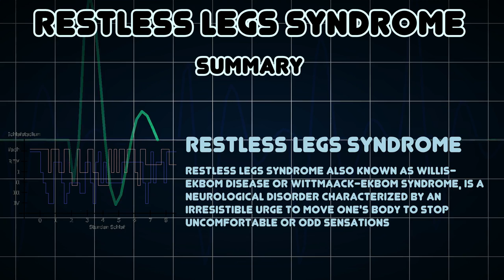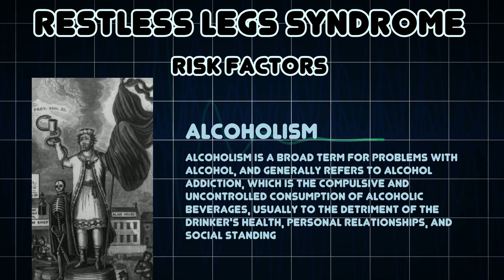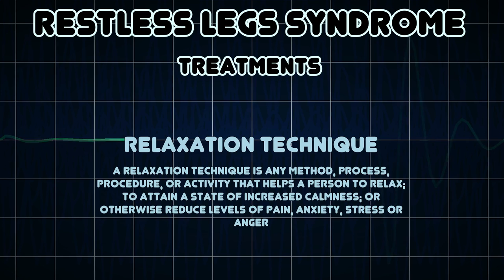Restless legs syndrome (Medical Condition)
Symptoms, risk factors and treatments of Restless legs syndrome (Medical Condition)

Restless legs syndrome also known as Willis-Ekbom disease or Wittmaack-Ekbom syndrome, is a neurological disorder characterized by an irresistible urge to move one's body to stop uncomfortable or odd sensations